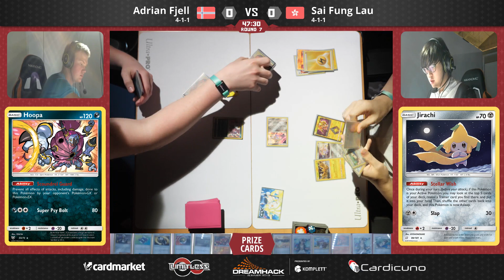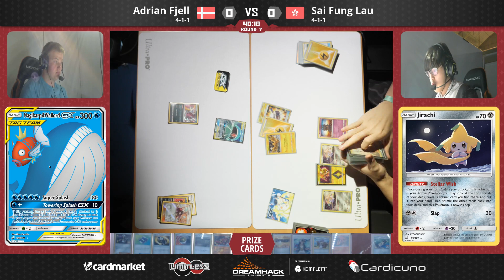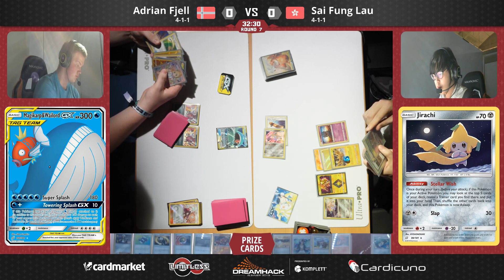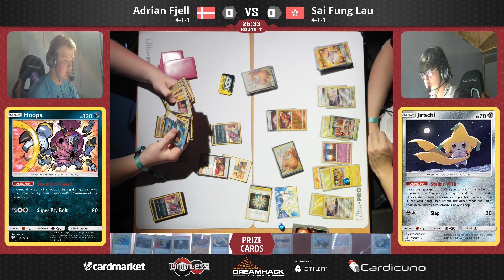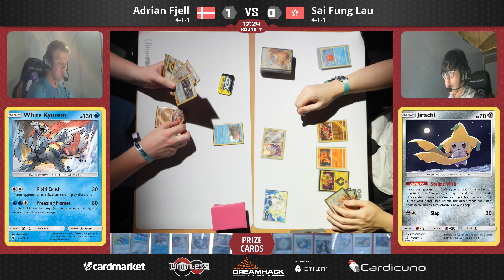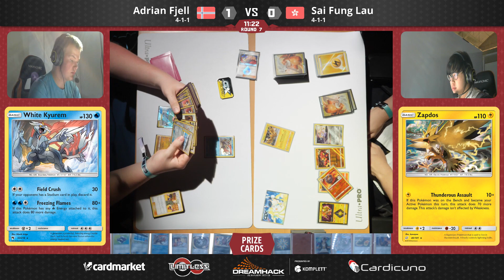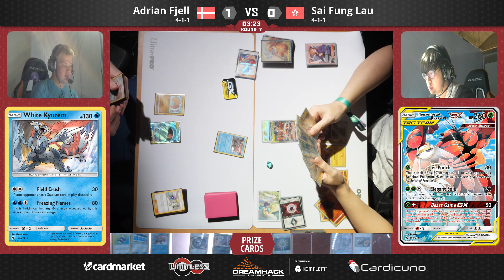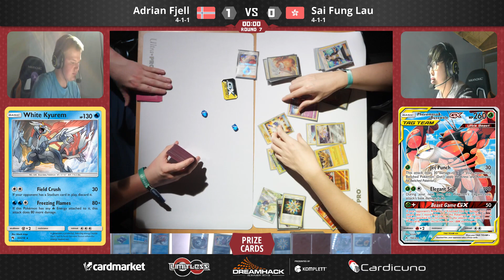DreamHack Summer Regional Championships TCG Round 7 - Adrian Fjell vs Sai Fung Lau